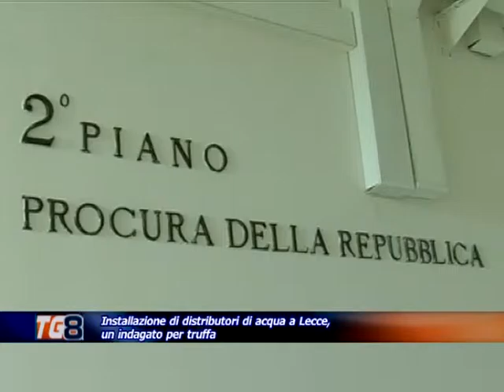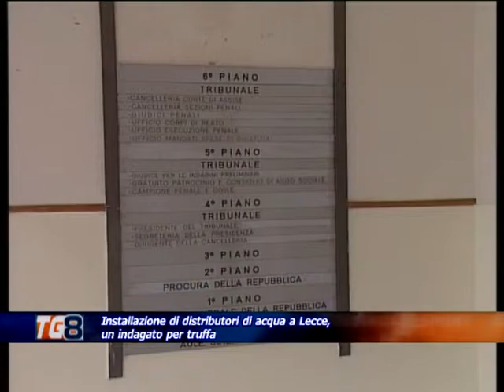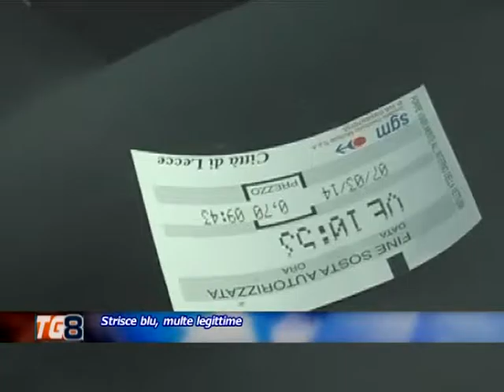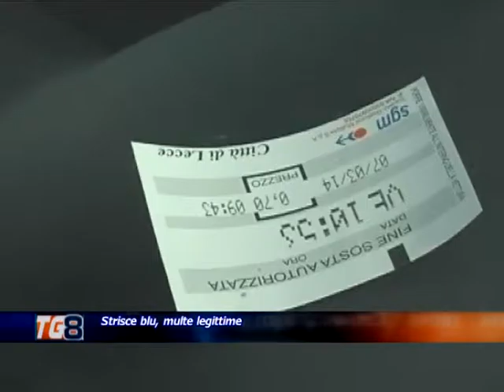TG 8 26 06 2015